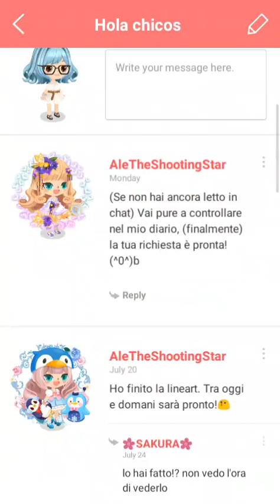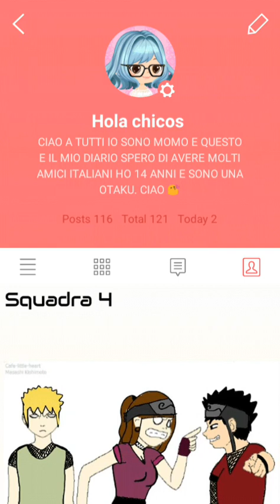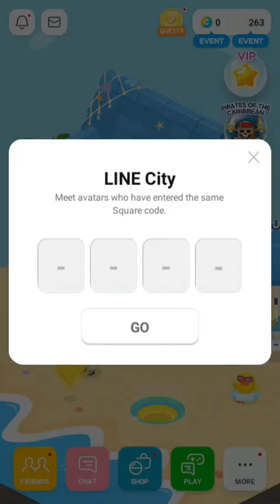LINE PLAY (2)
By Momo Momo
By More Chan